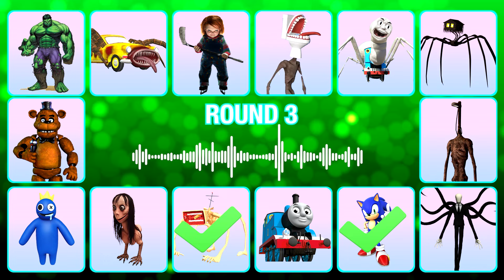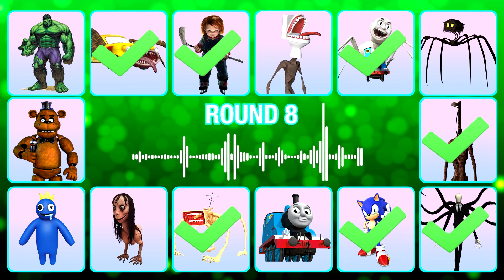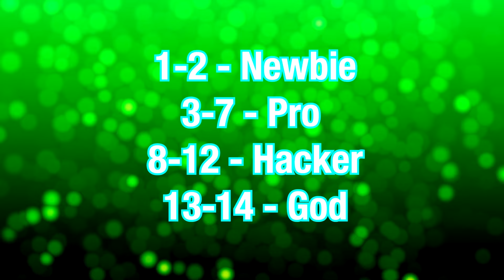💥 2024 Guess Monster Voice 💥 Light Head, Spider House Head, Car Eater, MegaHorn Coffin Dance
Hulk, Car Eater, Chucky, Siren Head Toilet, Spider Thomas, House Head, Light Head, Slenderman, Sonic, Thomas The Train, Megahorn, Momo, Blue, Freddy